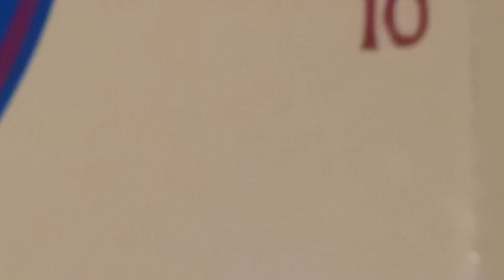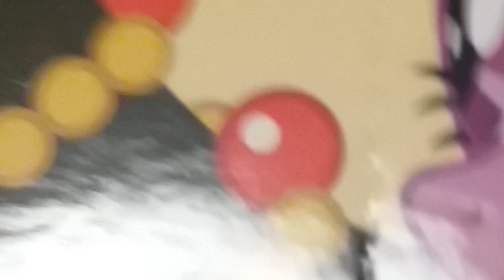Joulukalenteri Luukku 10 osa 2 #10